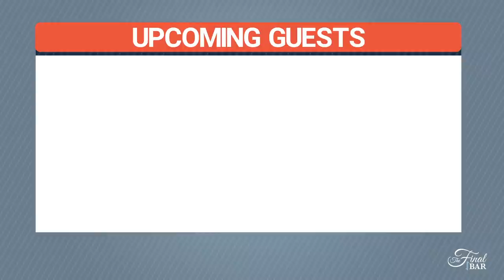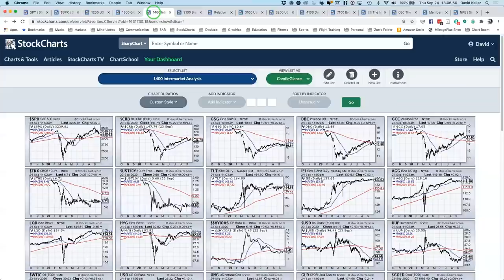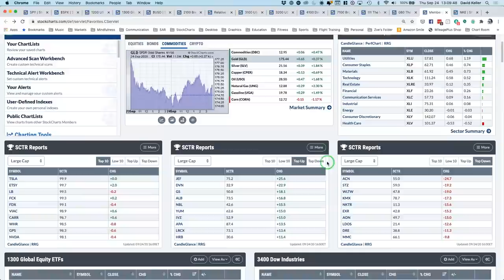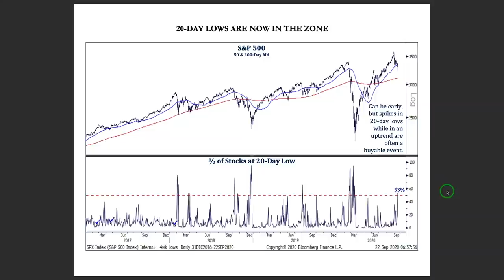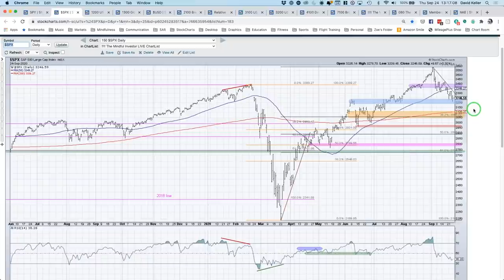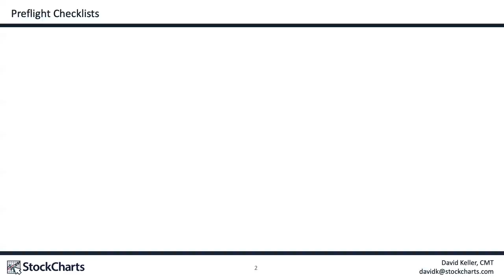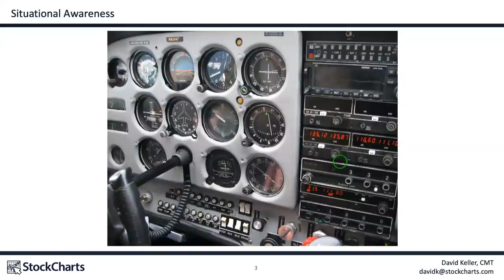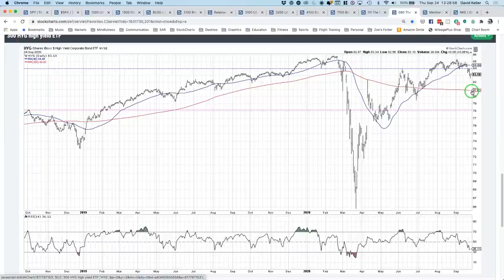Short-Term Pullback Becomes Deeper Correction | David Keller, CMT | The Final Bar (09.24.20)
Guest Todd Sohn of Strategas Research Partners shares two charts that help differentiate a short-term market pullback from a longer-term correction. Host David Keller, CMT shares lessons from aviation and how to upgrade your decision making in a "Mindful Investor" segment.

Market Recap - 3:45
Todd Sohn - 11:53
Mindful Investor - 18:28
3 in 3 - 26:34